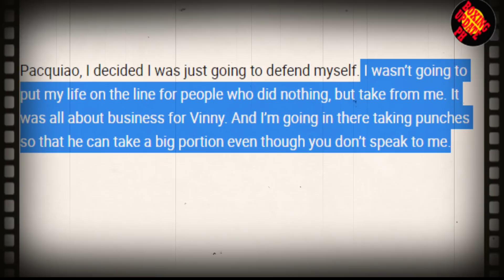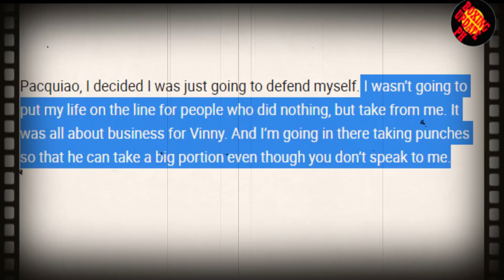JOSHUA CLOTTEY, IBINUNYAG ANG TOTOONG DAHILAN KUNG BAKIT HINDI GAANONG SUMONTOK SA LABAN NI PACQUIAO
JOSHUA CLOTTEY VS MANNY PACQUIAO

Music & Arrangement : Marjan Gjorgjievski
Mix & Mastering : Marjan Gjorgjievski
Marketing: S.Teov